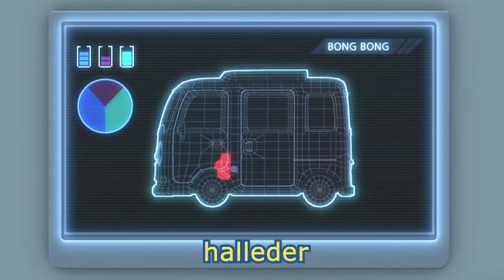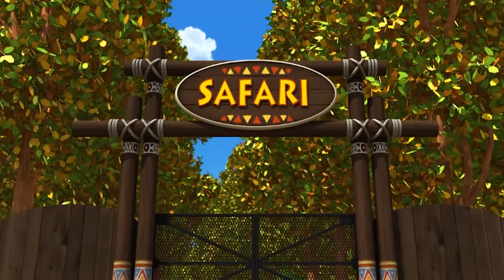TAYO Arabalı Çocuk Şarkıs l Güçlü Ağır Vasıtalar l çizgi film türkçe izle l KÜÇÜK OTOBÜS TAYO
Tayo Sing Along Show - Güçlü Ağır Vasıtalar

Ben bir, ben bir buldozerim
İtebilirim her şeyi
Tümsekli yolları düzeltirim
Hiç zorlanmadan bir kayayı bile
İtebilirim!
Kumları bile!
Benim için çocuk oyuncağı!
İtebilirim her şeyi

Ben bir, ben bir kazıcıyım
Kaldırabilirim her şeyi
Kum yığınlarını kaldırabilirim
Benim için hiç sorun değil
Kumları taşırım! Koca bir delik açarım
Kaldırırım her şeyi

Ben bir, ben bir kamyonum
Taşıyabilirim her şeyi
Kasamı kocaman şeylerle doldururum kolayca
Kocaman ağaçlarla! Ağır demirlerle
Taşıyabilirim her şeyi

Ben bir çimento makinesiyim
Sağlamlaştırırım her şeyi
Döner döner döner karıştırırım
Sağlamlaştırırım her şeyi
Upuzun binalar, semsert duvarlar
Ben de çimento makinesiyim
Sağlamlaştırırım her şeyi

Bizler güçlü ağır vasıtalarız
Birlikte çalışırız
Güçlü ağır vasıtalarız
Yaparız her şeyi